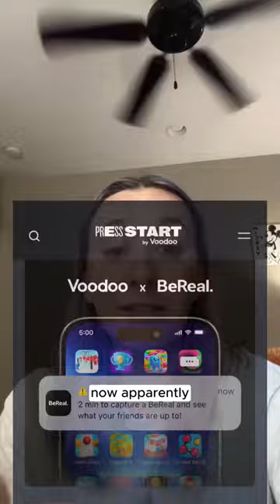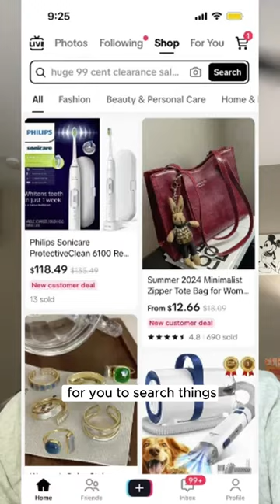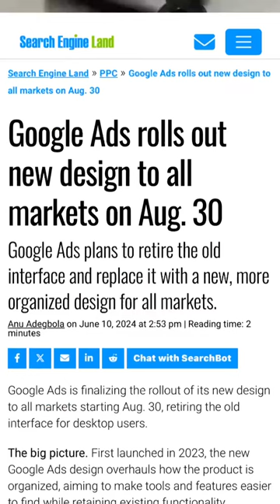Digital Marketing Recap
Here's what been happening the last few weeks in the world of digital marketing!